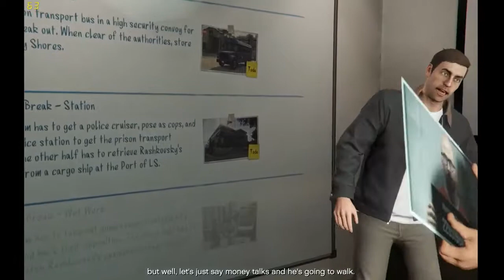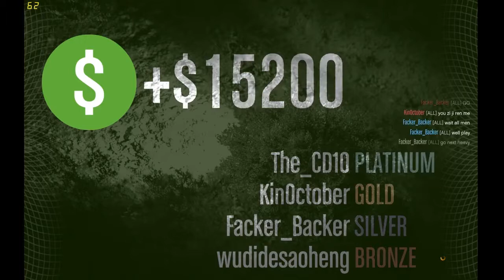Explosive Fun!-Grand Theft Auto V